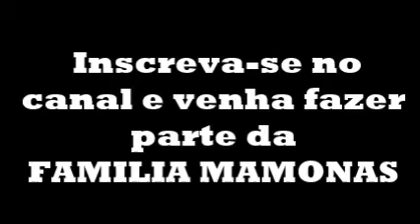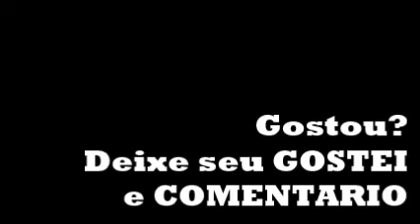OS MAMONAS JOGANDO BASQUETE - DIA-A-DIA (UTOPIA)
CONTEM NO CONTEÚDO (RSRSRSR)
Piadas clássicas, jogo de futebol, volleiball ou basquete (não sei definir) e muitas risadas...